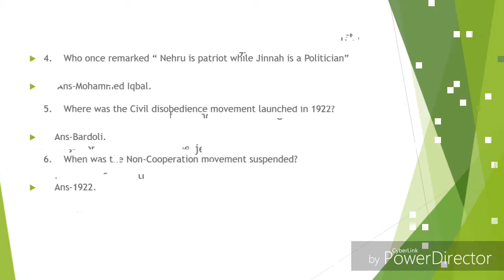10 Question related to Independence day